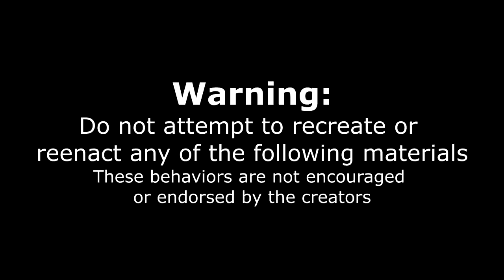THE CHEESIEST TACO CHALLENGE EVER! | HUGE TACOS | In Bradenton Florida | Man Vs Food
Tacos are one of my favorite foods, but I have never had tacos with a few pounds of cheese on them! Today at this Mexican grill we have a crazy taco challenge with 20 American style hard shell tacos, and loads of cheese! The record of 30+ minutes stood for years... Can we beat this record and get the meal for free?
This was filmed Dec 2020.

SEND ME STUFF :
Joel Hansen
RPO DUNDURN
HAMILTON ON L8P 0B5